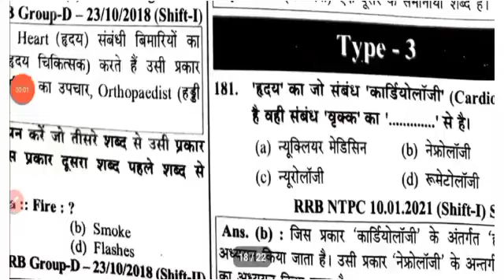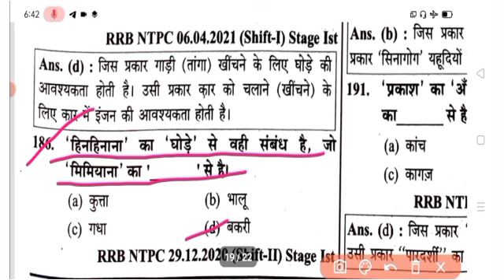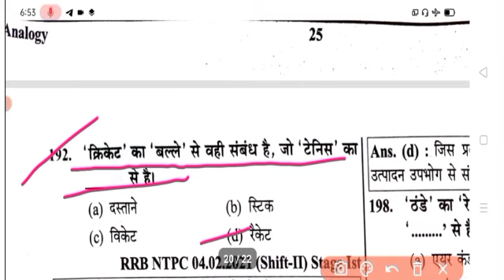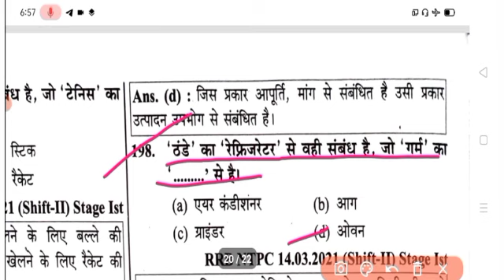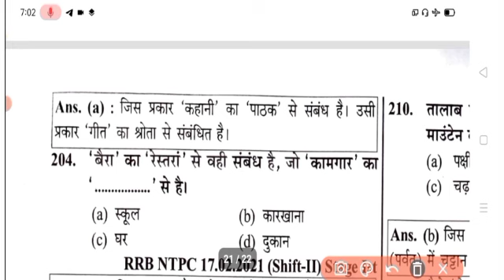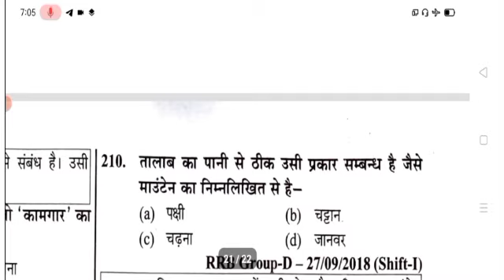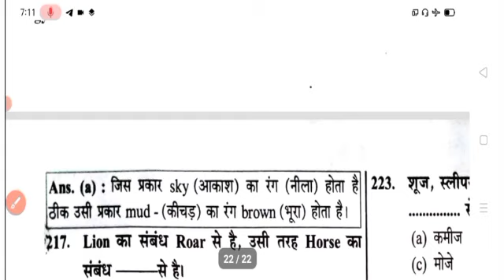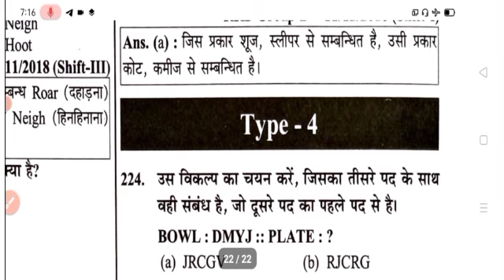youth rrb reasoning 2022-23 | युथ रेलवे रीजनिंग | youth competition rrb reasoning | yct books 2022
Telegram open नहीं होगा तो Telegram No या WhatApp No - 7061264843 par message करिये

youth rrb reasoning 2022-23,
youth rrb reasoning book,
youth competition reasoning book 2022,
yct railway book,
youth competition reasoning book pdf in english,
youth competition reasoning book pdf in hindi,
youth competition book pdf in english,
rrb maths book pdf in english,
Youth rrb reasoning 13700+,
Youth rrb reasoning 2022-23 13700+,
Youth rrb new book 2022-23,
Youth new book,
Youth competition new book 2022-23,
Youth competition reasoning 13700+,
Youth competition new book reasoning 13700+,
youth competition times book ntpc,
youth competition times books reasoning solutions,
youth competition new book,
युथ रेलवे रीजनिंग
youth competition rrb reasoning,
yct books 2022,
RRB 2022-23 Reasoning Chapter-wise Solved Papers ,
RRB Group-D Reasoning Book,
Yct Books,
youth reasoning book,
youth reasoning book review,
youth competition reasoning book review,
youth reasoning book 2022,

spark 15000 science group-d science 2022

RRB NTPC ALL Shift computer, Railway NTPC 2020 ALL SHIFT GK, RRB NTPC 2021 ALL SHIFT GK PDF, RRB NTPC 2020 All shift questions,

ntpc all shift maths questions,
ntpc all shift question 2021 in english